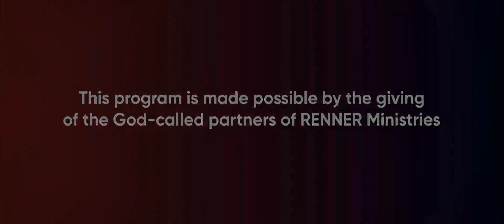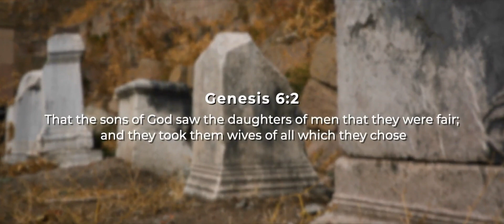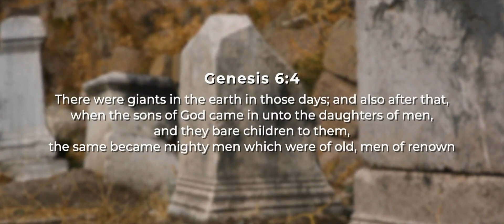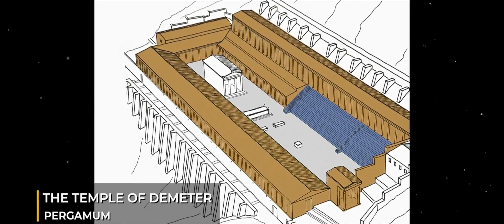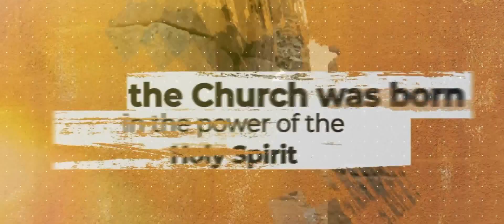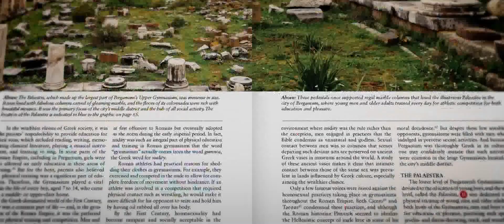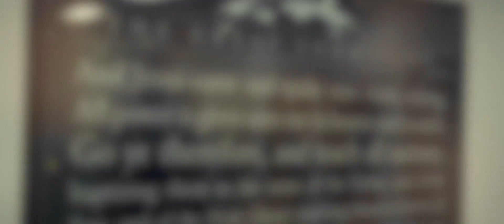Rick Renner -- 5/12/2023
Message: A Tour of Ancient Pergamum – Part 5